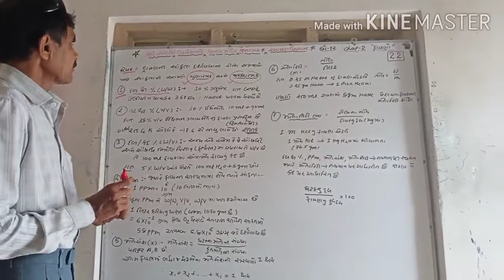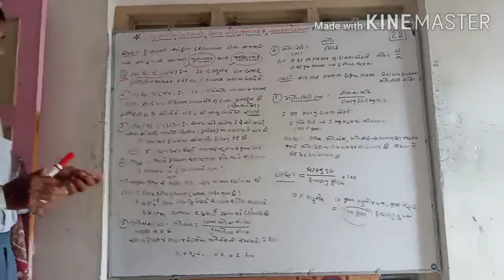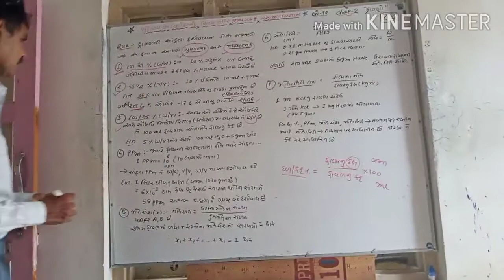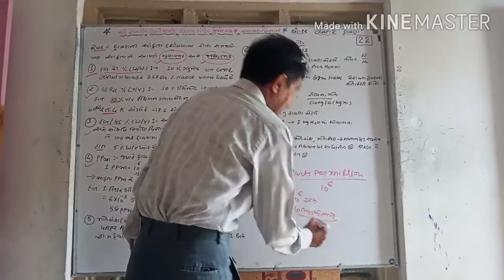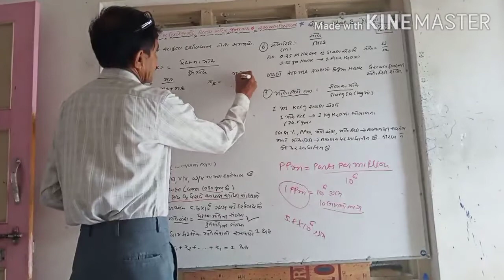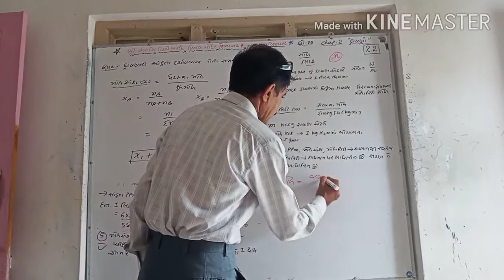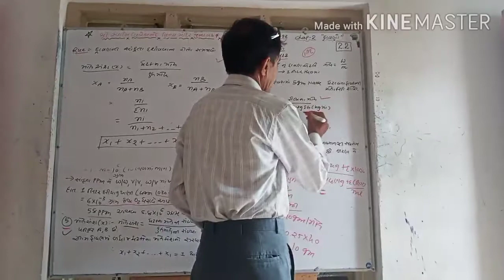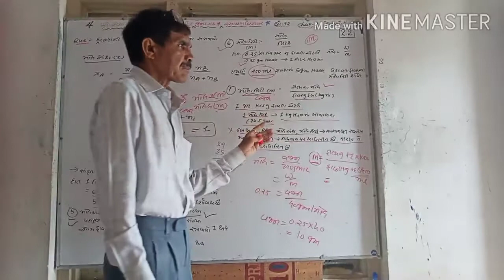Chemistry Std 12th ch-2.2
Rathod Sir